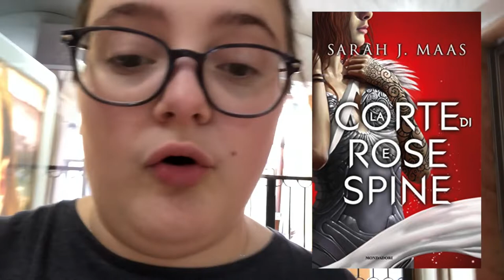un retelling di una fiaba | 30 libri in un mese #14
Sara